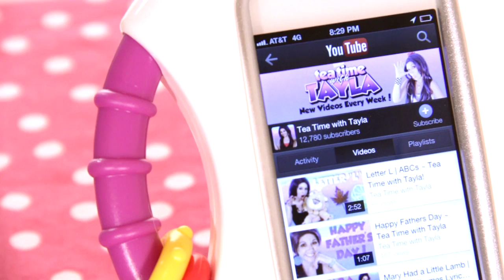Fisher-Price Apptivity Case Laugh & Learn Review ~ Tayla's Toddler Toy Reviews!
This unboxing and unwrapping toy review video covers the Fisher-Price Laugh & Learn Apptivity Case for the iPhone, iPhone 3G, iPhone 3GS, iPhone 4, iPhone 4S, iPod Touch 2nd, 3rd & 4th generation Apple devices. The Fisher-Price Apptivity Case allows kids, children, toddlers, and babies to play with their mom or dad's iPhone or iPod touch with no worries. Fisher-Price has free apps you can download form iTunes.

Download your kid's favorite Disney Pixar movies like Cars, Cars 2, Toy Story, Monsters Inc., or other great children's content like Thomas & Friends, Dora the Explorer, Mickey Mouse Clubhouse, Tinkerbell, Sesame Street and more and let them watch for hours using the Fisher-Price Laugh & Learn Apptivity Case and you won't have to worry about it damaging your mobile Apple device!

- Fisher-Price Laugh & Learn Apptivity Case lets babies enjoy their very own apps while protecting mom or dad's iPhone or iPod Touch Apple device.

- Durable case has easy-grasp handles sized just for baby to hold and protects your Apple device from baby's dribbles & drool.

- Download free Fisher-Price Laugh and Learn learning apps from iTunes

- Compatible with: iPhone, iPhone 3G, iPhone 3GS, iPhone 4, iPhone 4S, iPod Touch 2nd, 3rd & 4th generation Apple devices. Not compatible with iPhone 5 or iPhone 5S.

Disney Pixar Monsters University has some fun and exciting toys. My Scare Pal Mike and Talkin' Sulley from the release of Monsters University from Disney Pixar.

Do your kids love Sesame Street, The Wiggles, Baby Einstein, Disney, Nickelodeon, Dora the Explorer, PBS Kids, Barney, Mother Goose, Blues Clues, or other great content for children and toddlers? Then they will love Tea Time with Tayla!

Tea Time with Tayla is a fun and educational show for kids. Nursery rhymes, sing-a-longs, ABCs, Colors, Shapes, and more!